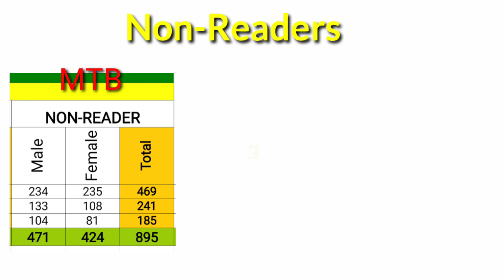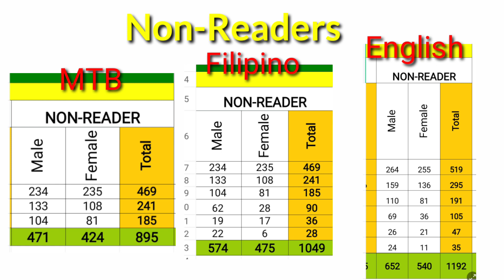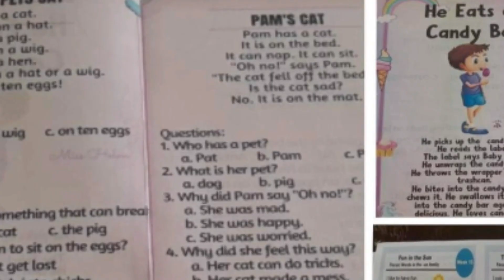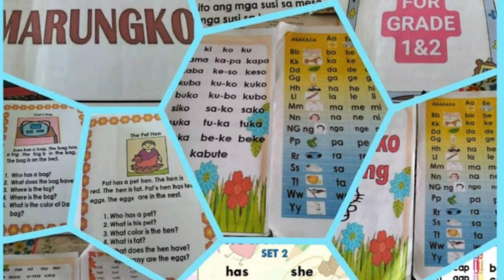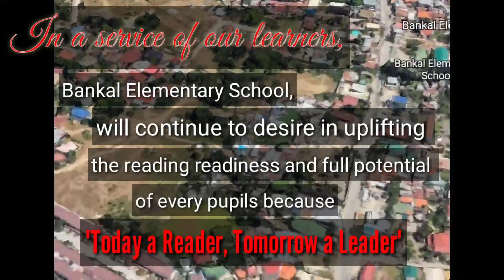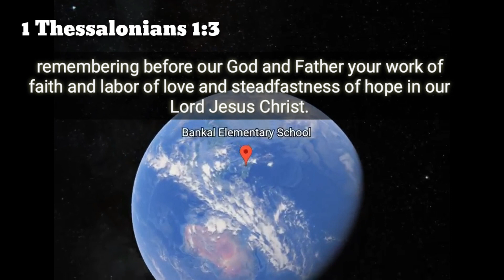READING REMEDIATION and INTERVENTION_BANKAL ELEMENTARY SCHOOL L I B R O